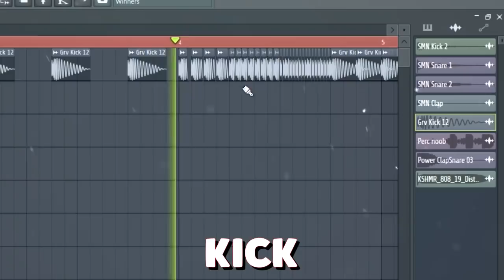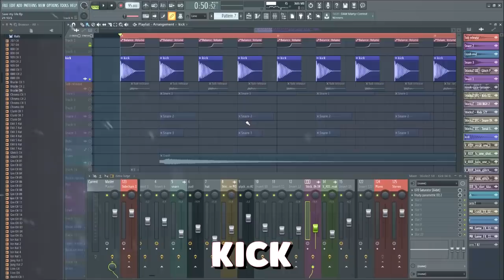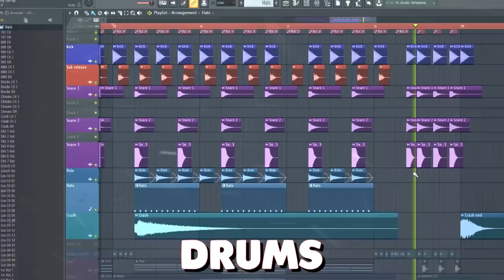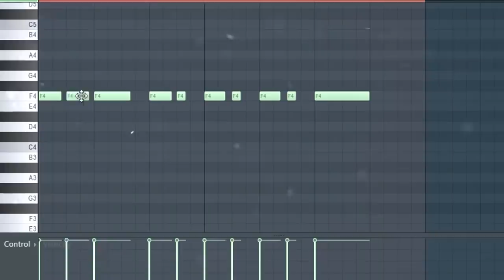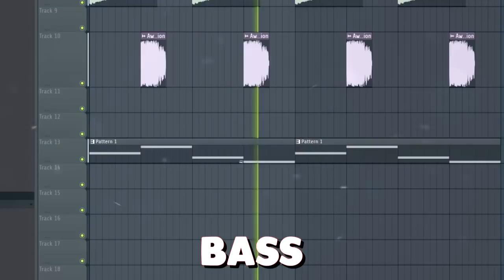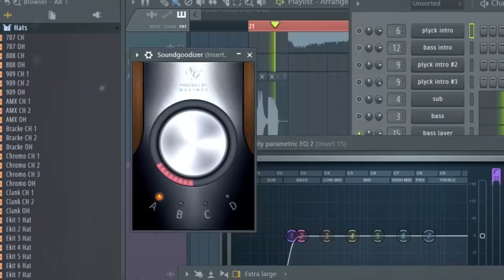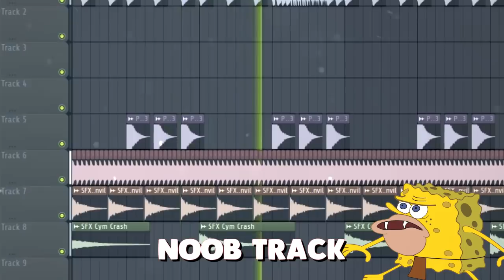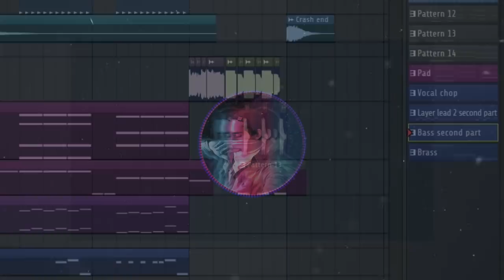NOOB vs PRO vs HACKER MUSIC PRODUCER IN FL STUDIO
Hello guys!  This is my second experimental video called " Noob vs Pro vs Hacker music producer in Fl studio"
🔥 You can find projects, presets and samples from my videos

- In this video the noob has tried to make a future bass style, the hacker has tried to make a bass house music and the pro has tried to make a progressive house. Who win?  Leave a comments ^_*
Also In my discord server sometimes can find presets from my videos.